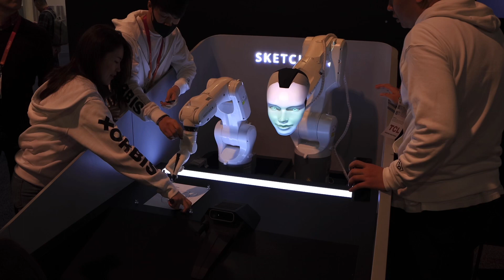CES 2023 - Xorbis’ Sketcher X robotic AI